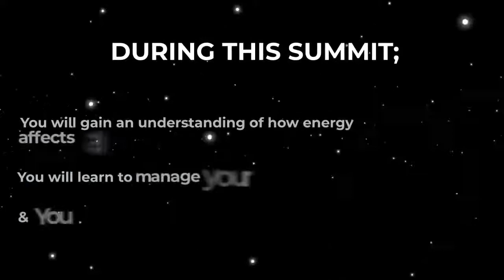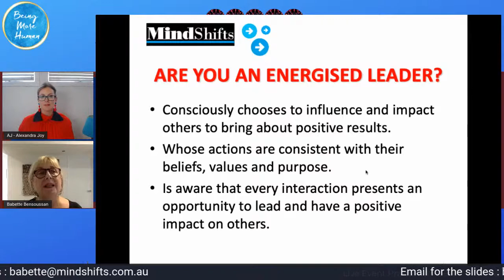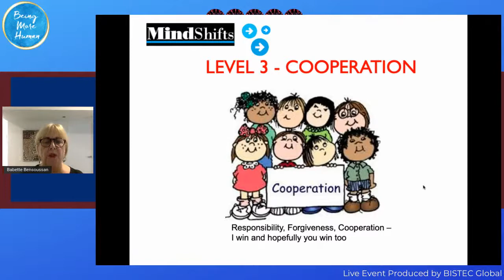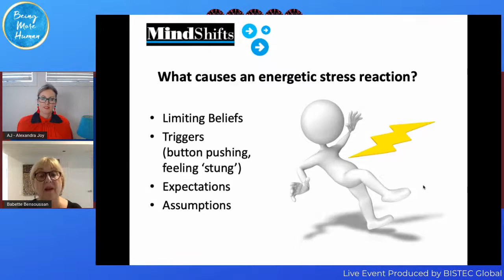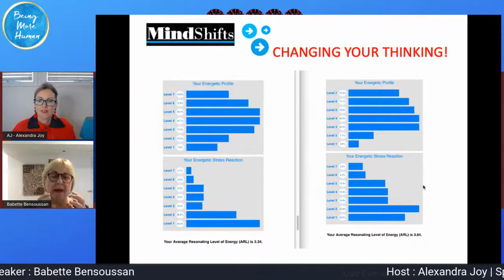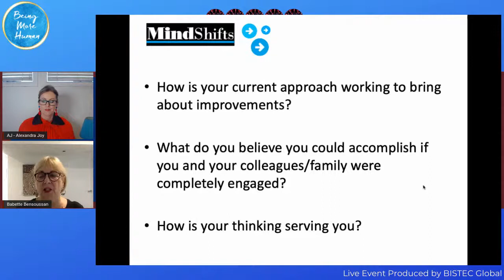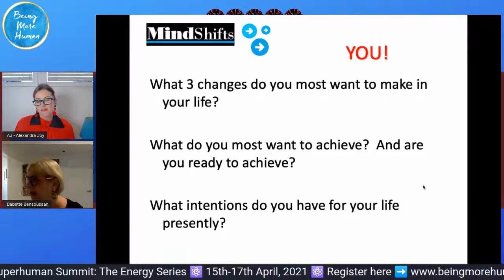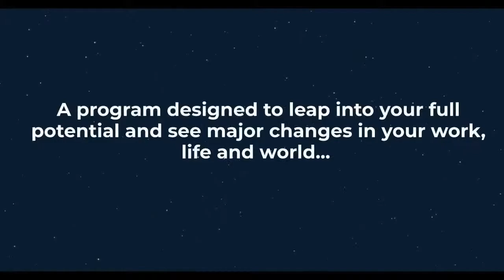Babette Bensoussan - The Superhuman Summit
Day 2 - Speaker 5 : Babette Bensoussan
In this presentation you will be introduced to The Energy Leadership Index. We are all a reflection of who we believe we currently are. As a result of this thinking most of us lead either by choice or default. After all you lead your own life, don’t you? In this session, it is time to consciously choose how you want to lead your life.

and add a reminder from the below option!